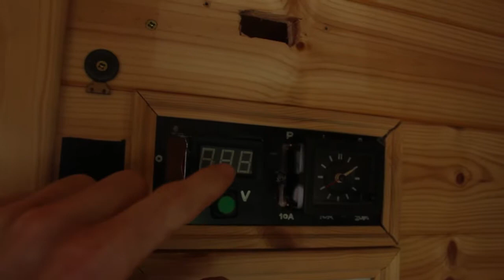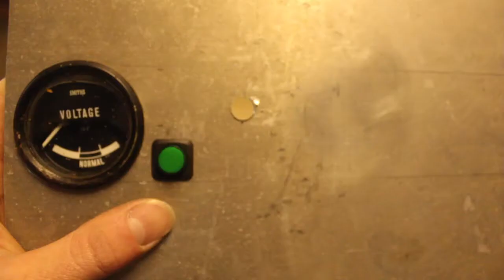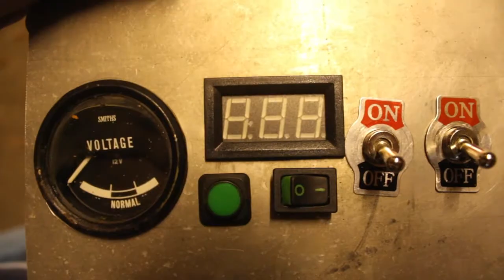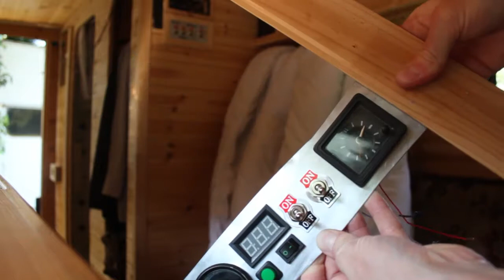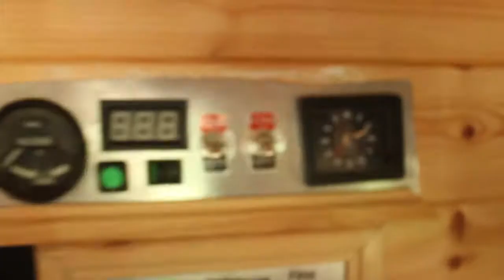Campervan Build - Voltmeters